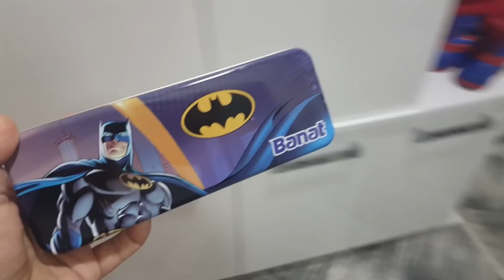Efe aburcubur yedikten sonra dişlerini her zaman fırçalamalısın.